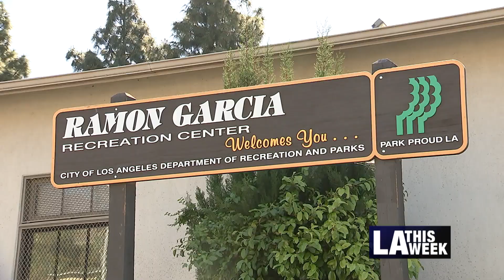Ramon Garcia Playground Opening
The LA Department of Rec and Parks recently upgraded the playground in Ramon Garcia park in Boyle Heights. With the upgrades, the entire park became ADA compliant and replaced the 20-year-old outdated play structures with new playground equipment.